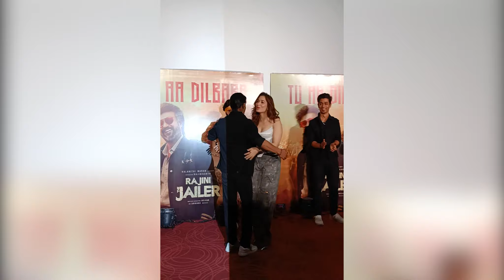Song Launch | Tamannaah Bhatia, Jailer, Rajnikanth